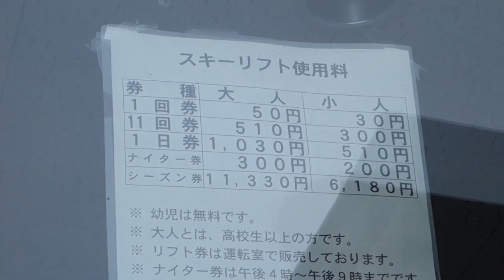50YEN PER LIFT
リフト一回券50円の小さなスキー場でも
本当に楽しそうにクリエイティブにスノーボードしています。

RIDER
TAKAHARU NAKAI
KEISUKE YOSHIDA

EDIT by
LET'S GO SNOWBOARD!